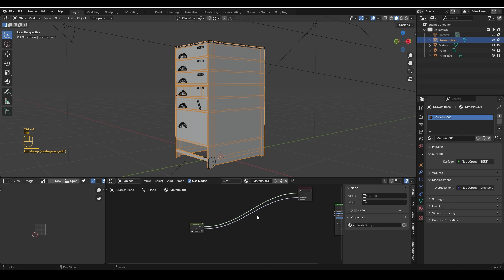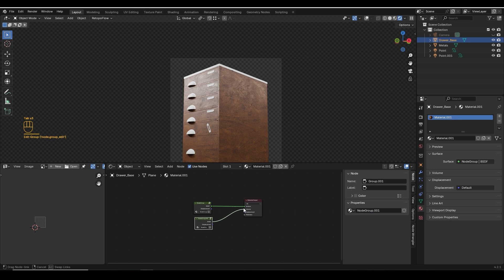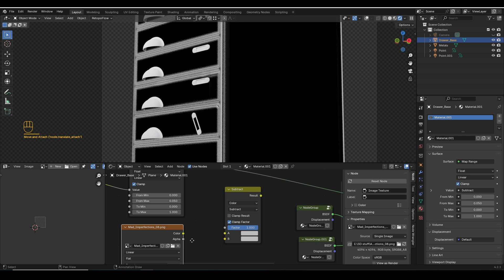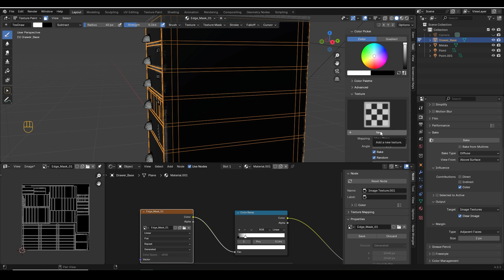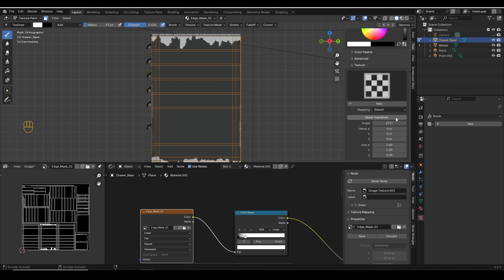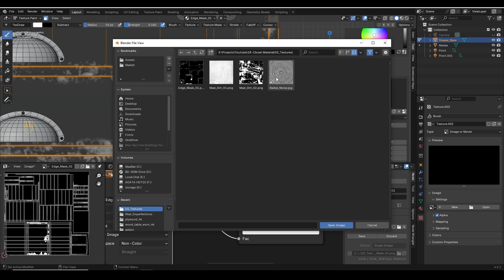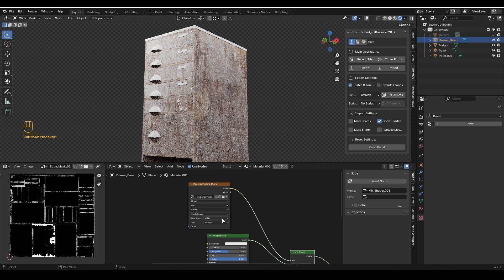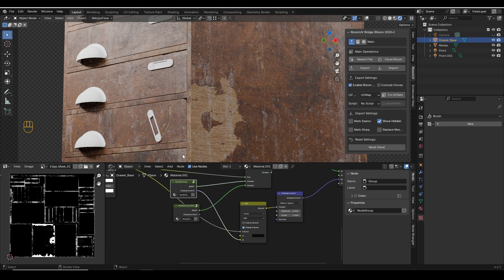Make Realistic Old Wood in Blender FAST!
In this video, I made an old wood material for a drawer in blender
used a few techniques: first made a procedural mask, mixed it with a dirt texture, baked it, and then started painting on it to make, For the dirt material, i just adjusted a mask to put dirt on the wood material to achieve the result quickly and easily.